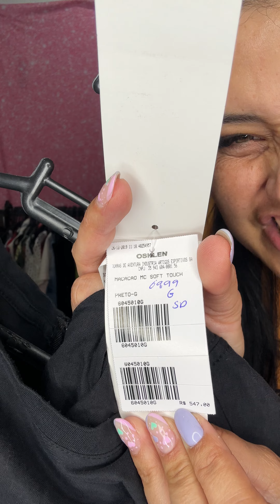Novidades pra amanhã sexta 15/09. 19:999298889.